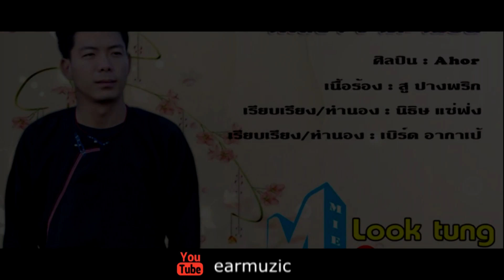「KARAOKE」Jiex Ndoqv Mienh(จิ โด่ะ เมี่ยน) - Ahor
เพลง : จิ โด่ะ เมี่ยน
ศิลปิน : Ahor
เนื้อร้อง : สู ปางพริก